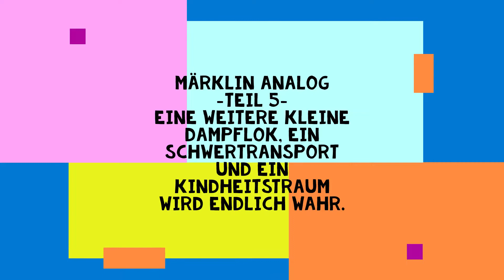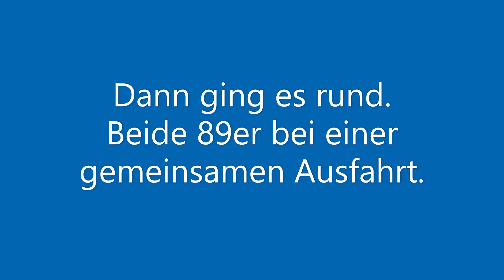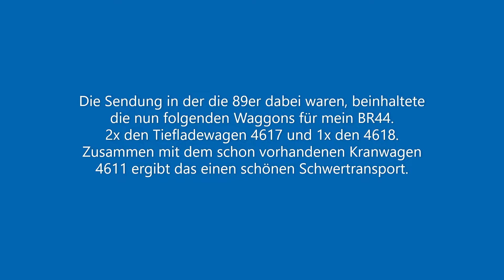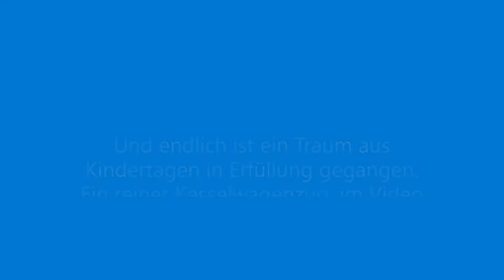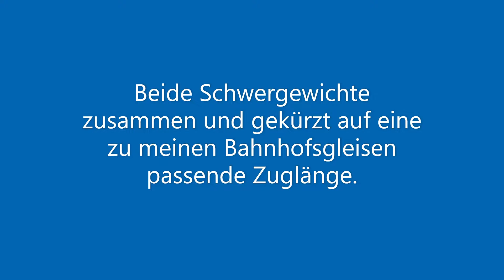Märklin analog -Teil 5- Eine weitere Dampflok, ein Schwertransport und ein Traum wird wahr CM800